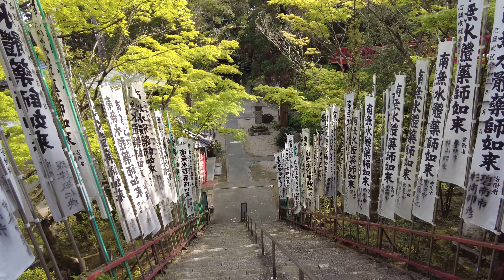DJI pocket2でお散歩 真福寺にて２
新緑のモミジが艶やかです